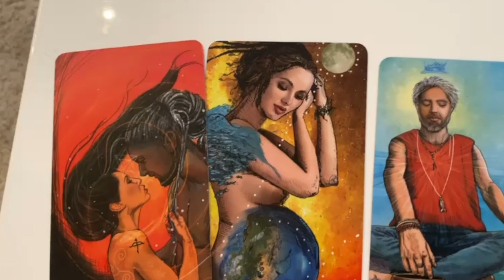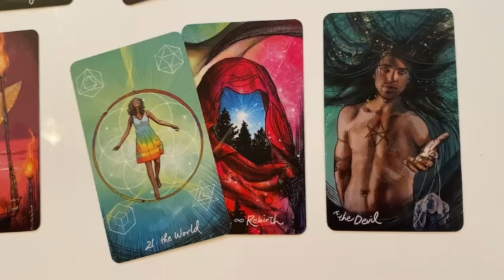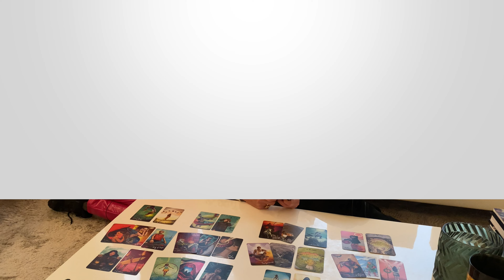Quels sont les défis en 2023 pour les signes du zodiaque?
Laure de la Morandière, tarologue, nous donne les atouts de chaque signe pour faire face en conscience aux challenges qu’ils devront surmonter cette année en 2023.